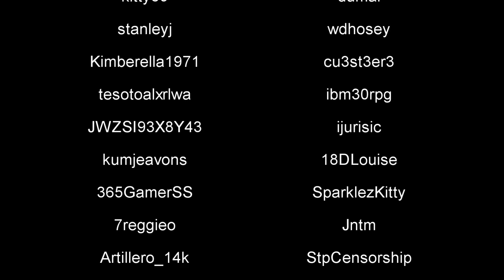Guild Wars 2 - Let's Play - The Most Epic Solo Playthrough EVER! Ep: 52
A video finally. LOL. I had some issues with OBS. But here it is.